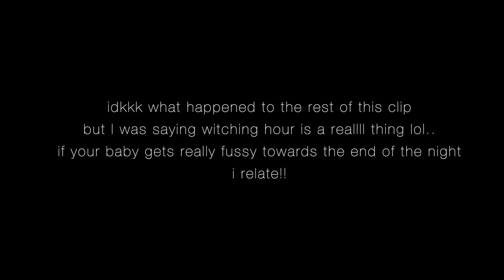VLOG: $500 Abercrombie try on haul + fam target trip + not me getting mastitis for the third time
xoxo, B

Lux unflitered
Hair stick
Cup holder